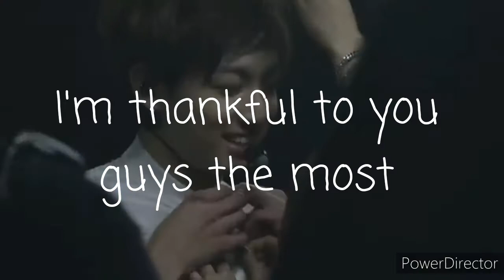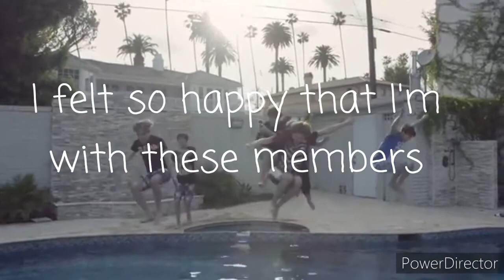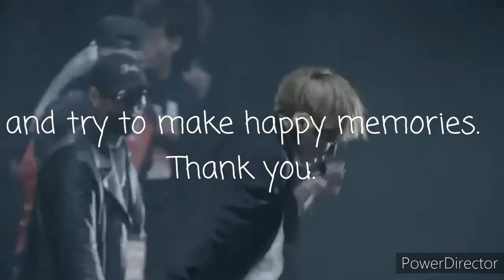BTS (방탄소년단) 'We are Bulletproof: The Eternal' MV [Instrumental version)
We are Bulletproof : The Eternal • BTS

MAP OF THE SOUL : 7